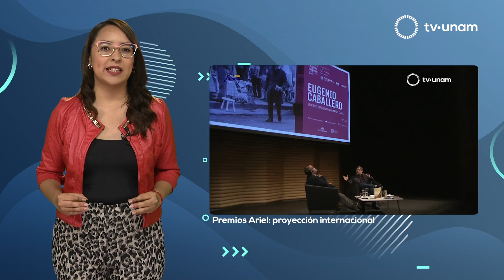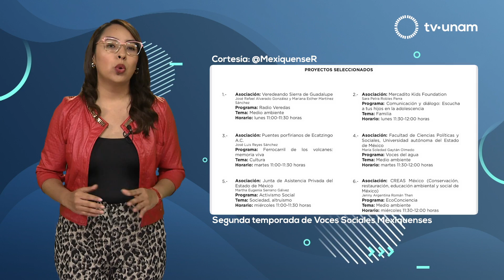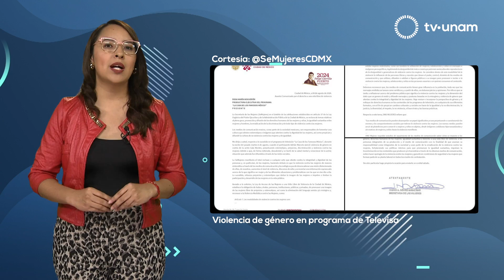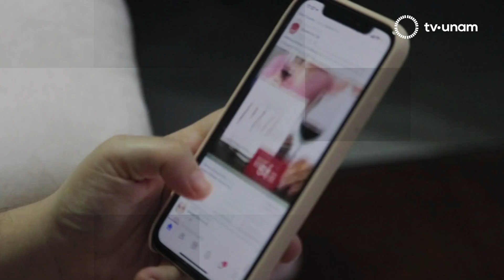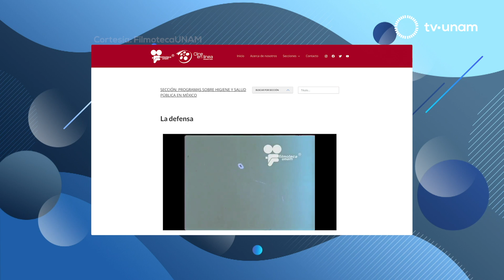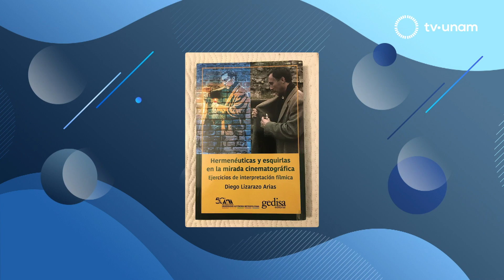Media 20.1 - Cine y Crítica social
Media 20.1 - Cine y Crítica social con Diego Lizarazo